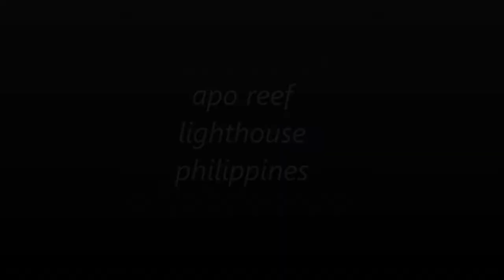dji apo reef lighthouse